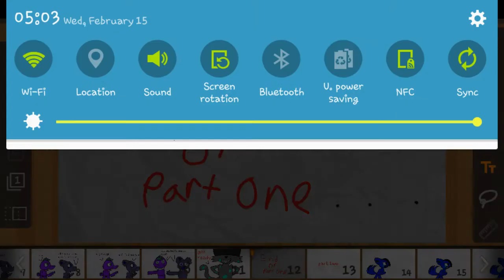The start of it all (part one)